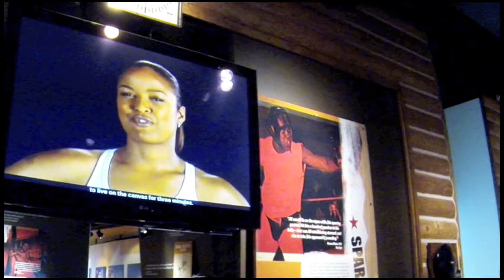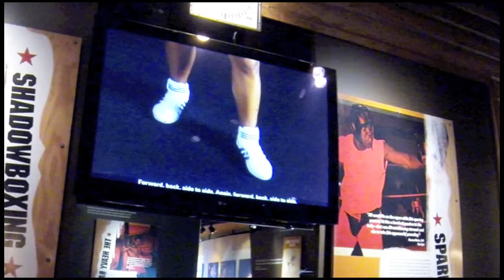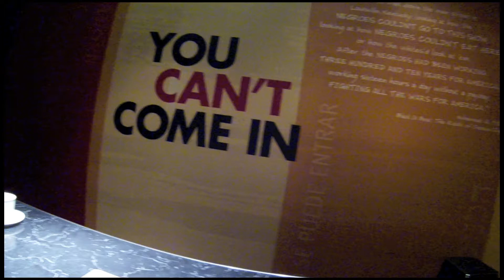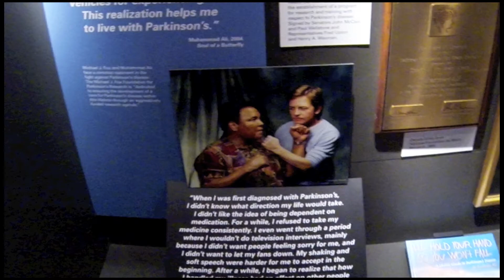Louisville Muhammad Ali Museum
Muhammad Ali's daughter explains boxing.  And the rest of the museum explains other things like what Muhammad has done for the people of the world and also the legacy of slavery.